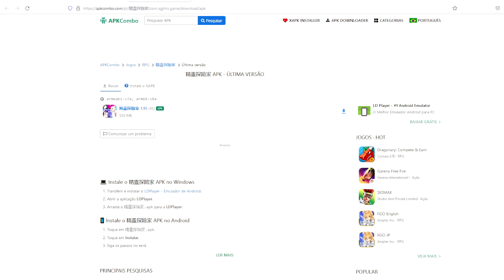Pokédex da 9ª Geração 2024 (Em inglês) Novo Game Pokémon: Projeto Elfo 精靈計畫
( mude o idioma para inglês )